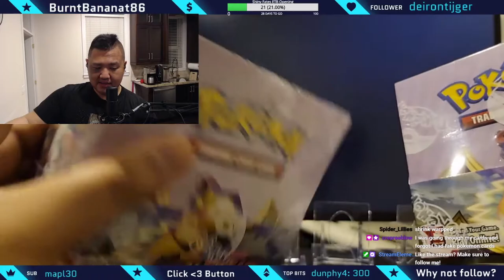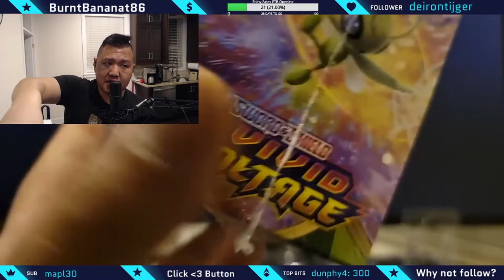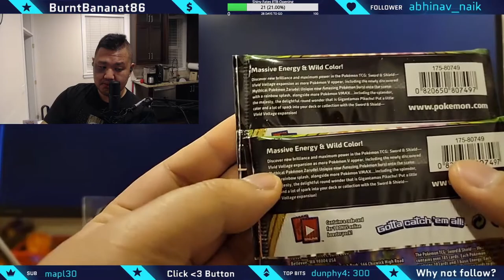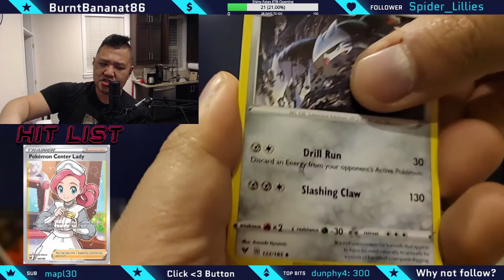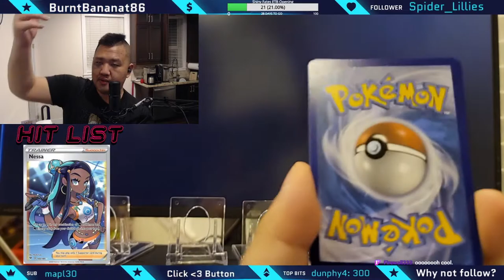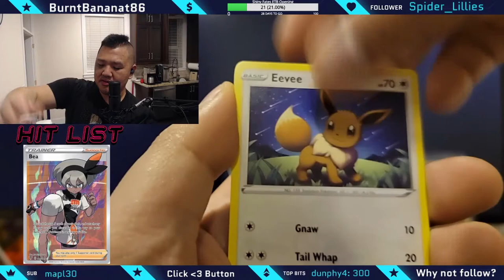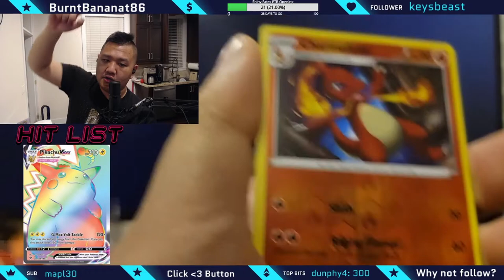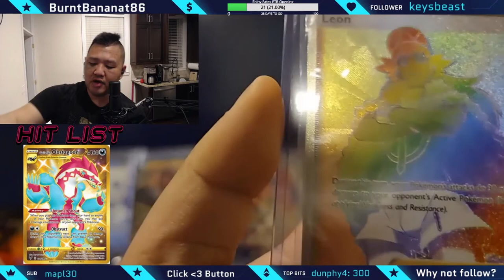Did I buy a FAKE Pokémon Vivid Voltage Booster Box?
So I bought a Pokémon Vivid Voltage Booster Box off eBay, which isn't exactly new, but I realized afterward it was someone who has 0 reviews. I really hope I didn't waste $250 on a fake box.